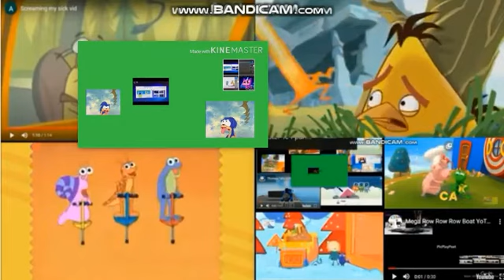Up to faster 118 parison to Brainpop jr and crossover